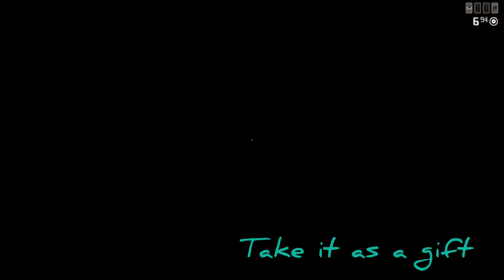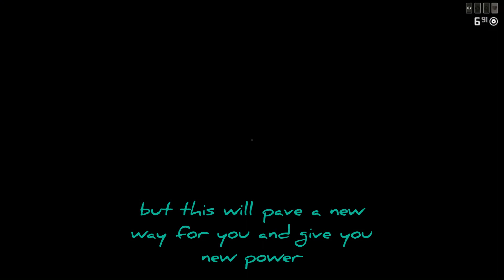IIx-respectme-x posse took a big L part 1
Leader of Mustang Outlaws [RDR2] 102k members
Leader of League of Heroes 💻
Leader of King⚔️[RDR2] 10.2k members
Leader of TORE⚔️[RDR2] 11.9k members
Member of Minnesota Røkkr ❄️